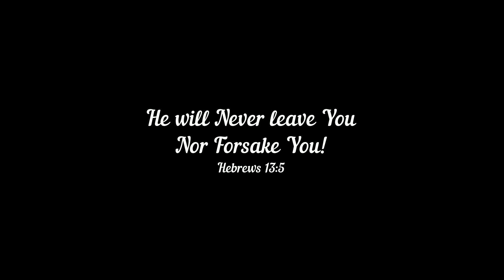You're Not Alone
This summer we were out for a walk and saw a dog laying under the playground at a school near our home. To make a long story short he fell in love with Brody our dog and my wife Becky. We ended up adopting him. This song is about him but has spiritual significance as well. Anyone who is feeling lost and alone can know "You're not alone" God is with you.